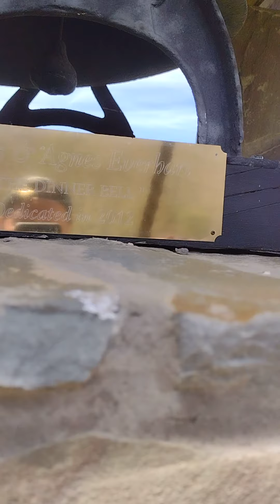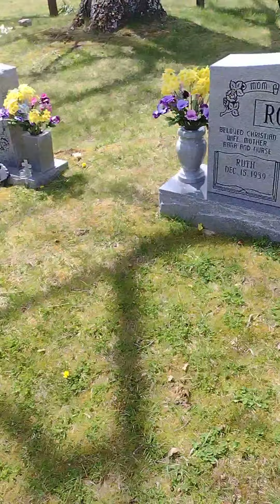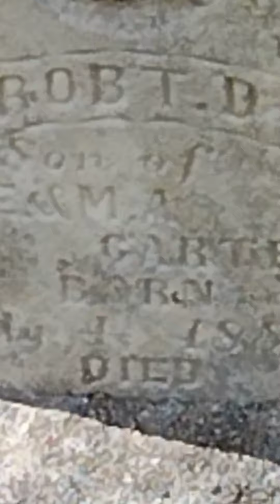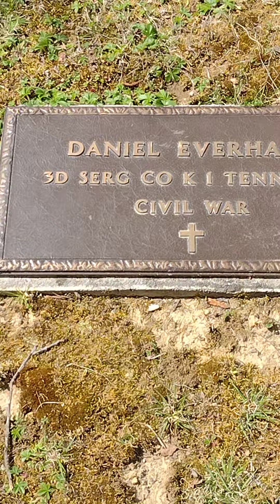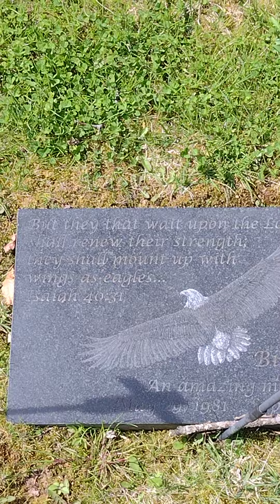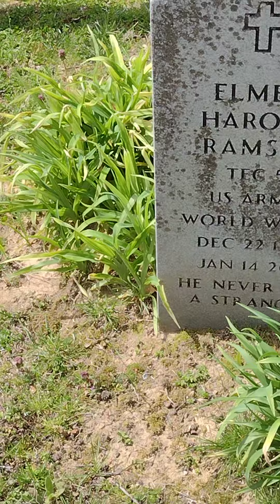April 2, 2022